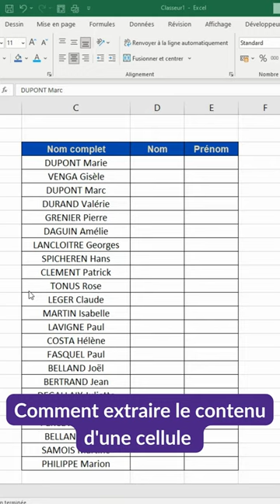TUTO EXCEL │Comment extraire le contenu d'une cellule ? 😏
‣ I N S T A G R A M : @proformationFR
‣ F A C E B O O K : @ProformationFR